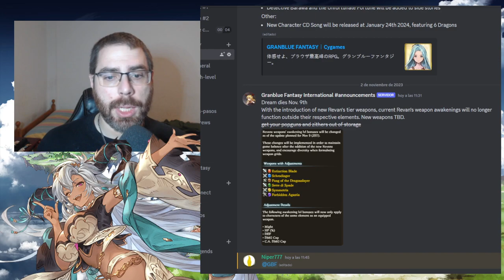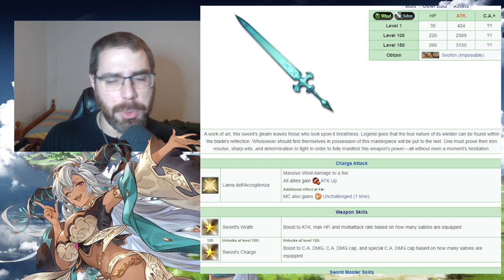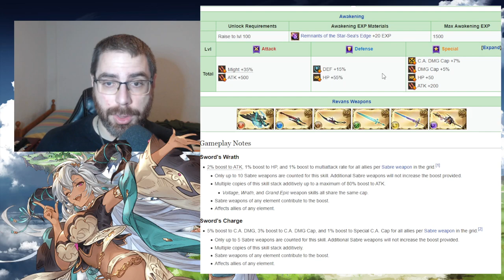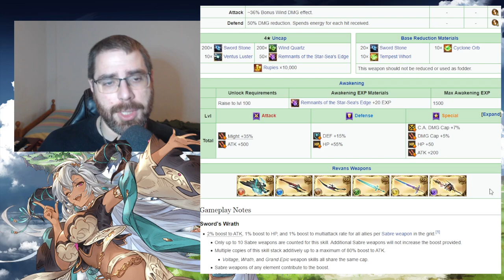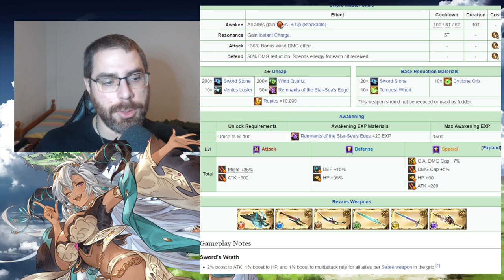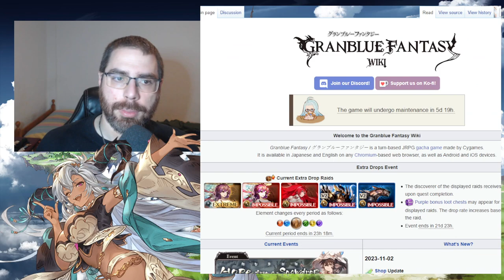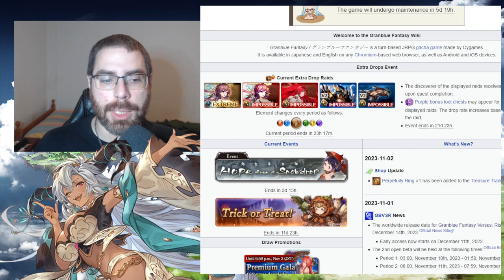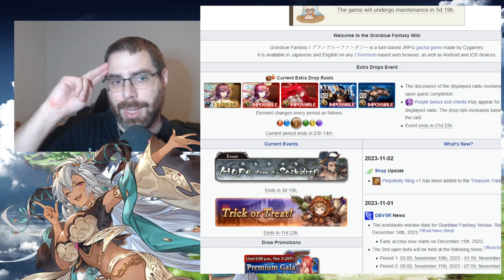Nerf a Sette di Spade | granbluefantasy en Español